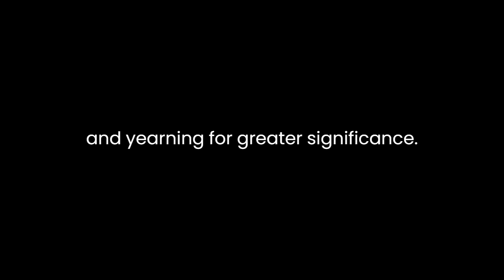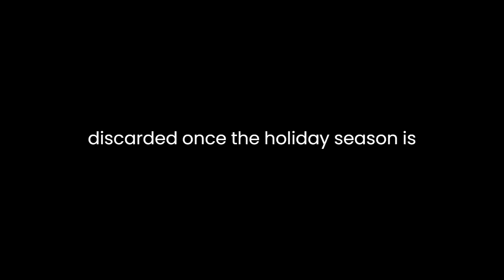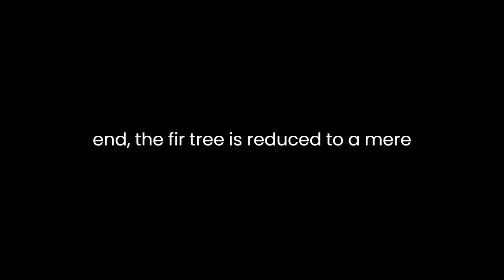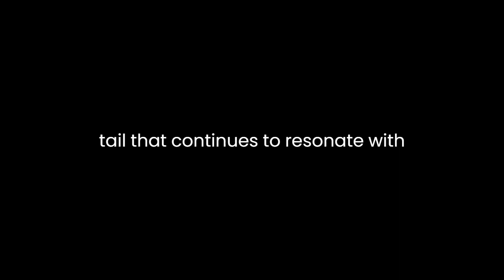"The Fir Tree" By Hans Christian Andersen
"The Fir Tree" by Hans Christian Andersen is a poignant tale that delves into the themes of longing, ambition, and the consequences of unfulfilled desires. Through the perspective of a fir tree, Andersen crafts a narrative that explores the human condition and the pursuit of happiness.The story follows the life of a young fir tree in a forest, who is eagerly anticipating the future and yearning for greater significance. From the very beginning, the tree is consumed by a desire to grow taller and be admired by others. This ambition stems from a sense of inadequacy, as the tree compares itself to the taller and more majestic trees in the forest. Andersen effectively captures the universal feeling of wanting to be more than what one currently is, a sentiment that resonates with readers of all ages.As the fir tree grows, it becomes increasingly fixated on the future, longing for the day when it will be cut down and transformed into something magnificent. This fixation blinds the tree to the beauty of the present moment, causing it to overlook the joys of its youth and the simple pleasures of nature. Andersen uses this as a cautionary tale, warning against the dangers of constantly striving for something beyond reach and failing to appreciate what one already has.The turning point of the story comes when the fir tree is finally cut down and taken to a bustling town, where it is adorned with decorations and lights for Christmas. Initially, the tree revels in its newfound glory, basking in the admiration of those around it. However, this euphoria is short-lived, as the tree soon realizes that its fate is to be discarded once the holiday season is over. This realization shatters the tree's illusions of grandeur, leading to a profound sense of disillusionment and despair.Andersen masterfully captures the emotional turmoil of the fir tree as it grapples with its newfound reality. Through vivid imagery and poignant prose, he conveys the tree's sense of betrayal and abandonment, as well as its longing for the innocence and simplicity of its former life in the forest. This moment serves as a powerful reminder of the fleeting nature of worldly success and the importance of cherishing the moments that truly matter.In the end, the fir tree is reduced to a mere stump, stripped of its branches and left to wither away. This poignant conclusion serves as a sobering reminder of the consequences of unchecked ambition and the dangers of placing one's worth in external validation. Through the fate of the fir tree, Andersen encourages readers to reevaluate their priorities and find fulfillment in the simple joys of life, rather than constantly chasing after unattainable dreams.Overall, "The Fir Tree" is a timeless tale that continues to resonate with readers due to its universal themes and poignant message. Through the eyes of a humble fir tree, Hans Christian Andersen explores the complexities of the human experience and reminds us of the importance of appreciating the beauty that surrounds us, both in nature and in the present moment.